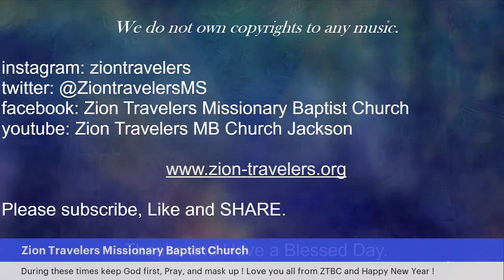Happy New Year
***we do not own copy rights to music***